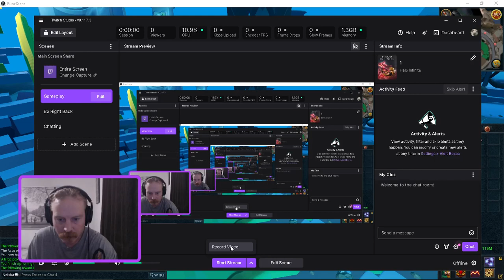Runescape 3 level 120 Necromancy. Nelska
LMAO. The last miasma I had to do to get enough xp left the timer at 69 seconds. didn't do that on purpose... hahaha
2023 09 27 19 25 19